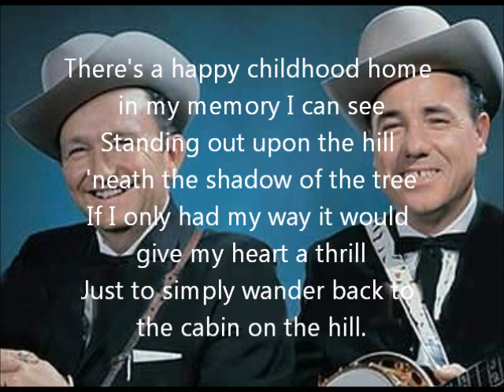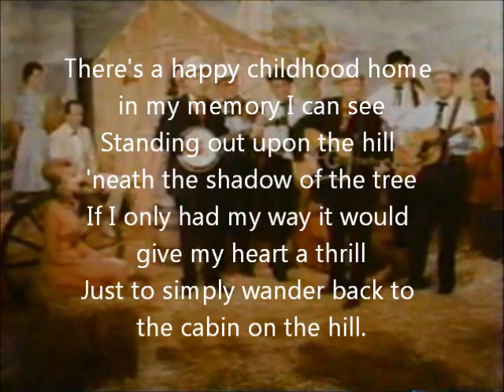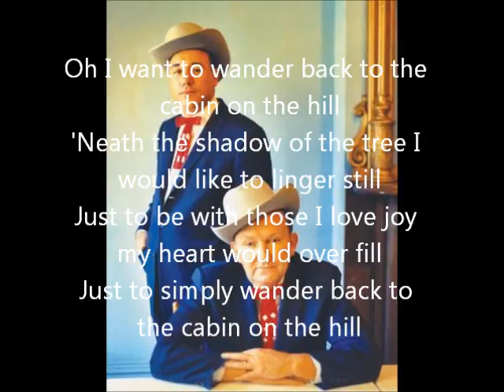Lester Flatt and Earl Scruggs - Cabin on The Hill